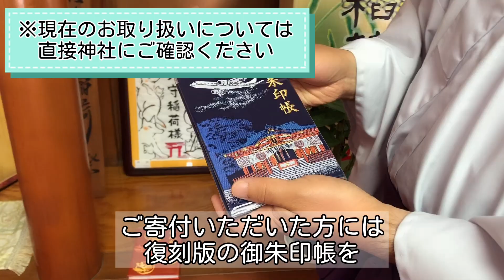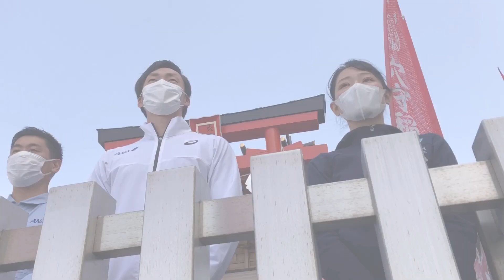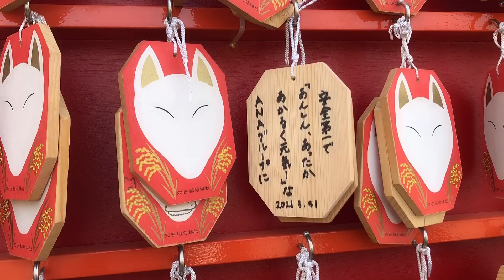見るだけで幸せが訪れるかも！？ANA社員×社員アスリートが開運祈願！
年に数回しかないといわれる最強開運日に、ANA社員と社員アスリートの菊池悠希さん（ショートトラック）、山下潤さん（陸上競技・短距離）が穴守稲荷神社に開運祈願！リニューアルした境内や、人気スポットもご紹介しています。コロナ禍でお詣りにいけない方の分まで、ANAグループ社員が心を込めて祈願してまいりました！ぜひ、ご覧ください！見るだけであなたも開運できるかも！？

穴守稲荷神社の詳しい情報はこちらから